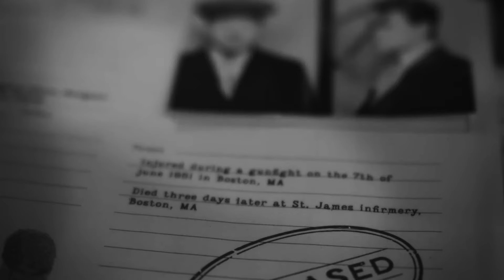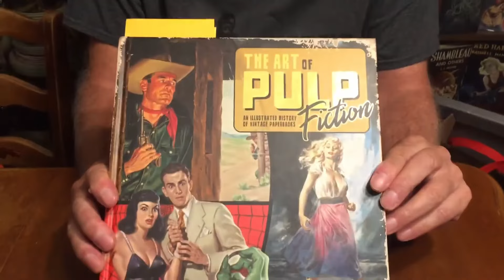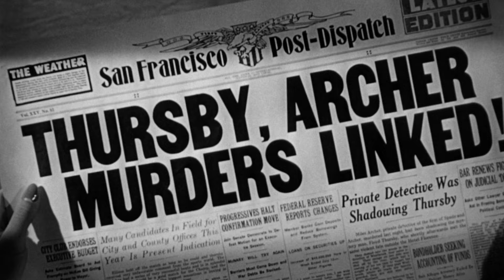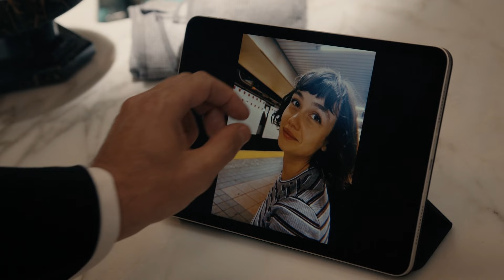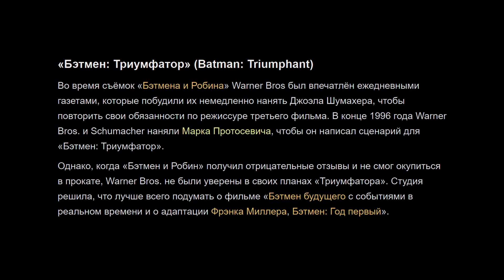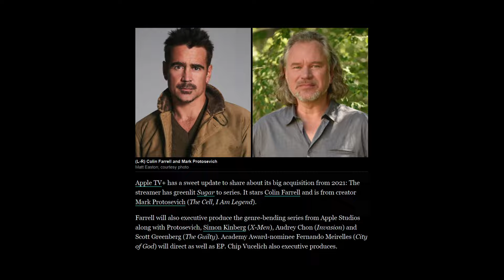Феномен Нуара: Почему сериал «Шугар» нельзя пропустить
Не можете посмотреть видео на ютубе? Тогда самое время перейти в телегу или ВК:

Сегодня мы поговорим о жанре нуар — его истоках, эволюции и влиянии на современное искусство. Нуар сформировал стиль, который и сегодня остаётся актуальным, вдохновляя режиссёров и создавая атмосферу загадочности и напряженности. Мы рассмотрим, как нуар перешёл от классических черно-белых фильмов 40-х годов к неонуару наших дней, и обсудим, какие его элементы живут в современном кинематографе.

🎥 Шугар — новый взгляд на неонуар! В качестве бонуса мы уделим особое внимание сериалу «Шугар» (2024) с Колином Фаррелом в главной роли. Это смелое и стильное воплощение нуара в современном формате, отражающее все лучшие черты жанра — загадочность, мрачный стиль и увлекательный сюжет.

— Историю зарождения и развития нуара в кинематографе.
— Как фильмы 40-х и 50-х годов оказали влияние на современное кино.
— Почему «Шугар» — это дань уважения классическим фильмам нуара и в чём его уникальность.

Нео-нуар, фемм фаталь, тёмные улочки и опасные персонажи — всё это и многое другое вы найдёте в этом видео. Узнайте, как жанр прошёл через десятилетия и оставил след в фильмах от "Мальтийского сокола" до "Бегущего по лезвию" и "Города грехов".

Тайм-коды:
00:00 — Интро
00:45 — Больше, чем кино
01:28 — Восхождение
03:20 — Стиль
04:45 — Сюжет и герои
06:31 — Эволюция жанра
09:15 — Сериал «Шугар»
11:30 — Производство сериала
12:53 — Шугар раздает стиль
15:00 — История
17:17 — Главный вывод

В этом видео мы рассмотрим феномен нуара и как этот жанр стал культовым. Если вы любите нуар фильмы, то это видео для вас! Получите обзор фильмов, кинокритику и рекомендации о том, что посмотреть в этом жанре.